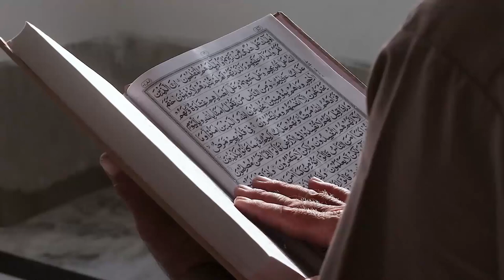Kisah Mualaf Marcelia Yovian, Dokter Muda Cantik yang Alami Hal Gaib di Gua Yogya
Pada video ini menceritakan Kisah Mualaf Marcelia Yovian, Dokter Muda Cantik yang Alami Hal Gaib di Gua Yogya. Inilah kisahnya!